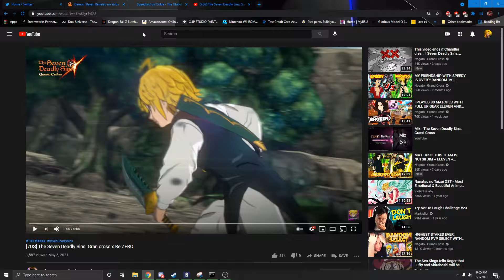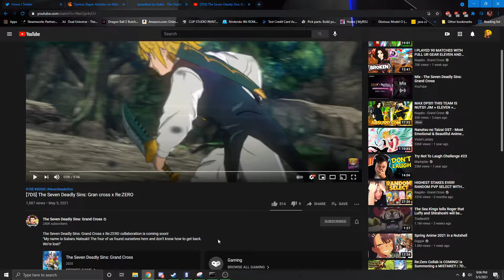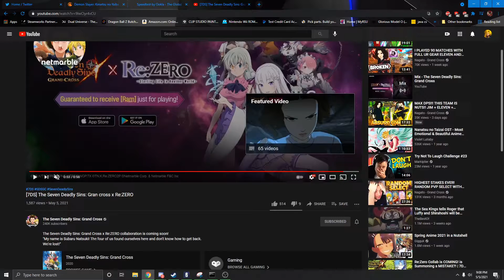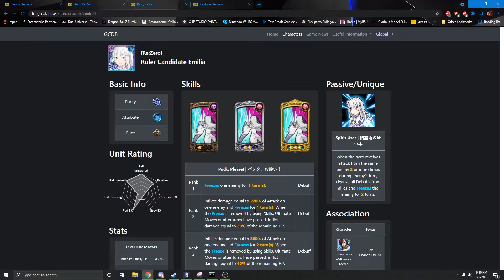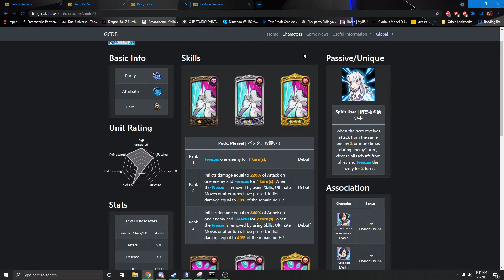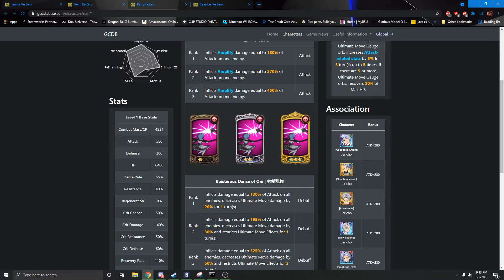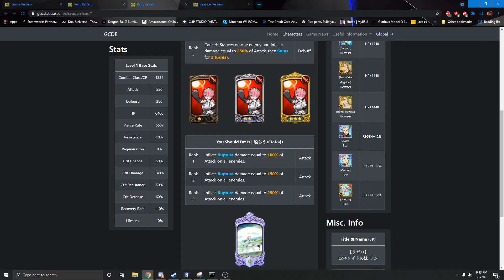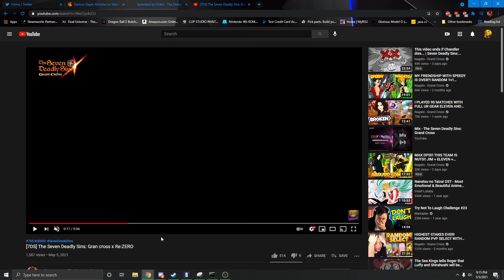REZERO CONFIRMED FOR GLOBAL GRAND CROSS!!!!! Seven Deadly Sins Grand Cross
Title: REZERO CONFIRMED FOR GLOBAL GRAND CROSS! Seven Deadly Sins Grand Cross